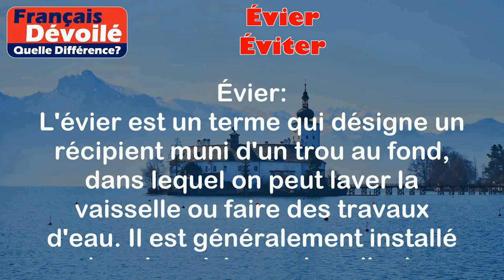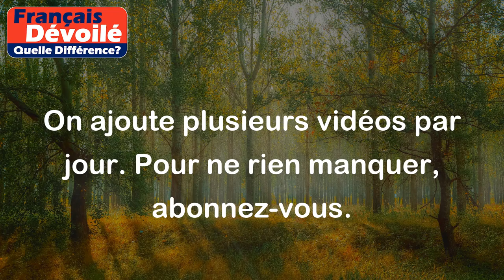Évier et Éviter (Quelle Diff.)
Évier:
L'évier est un terme qui désigne un récipient muni d'un trou au fond, dans lequel on peut laver la vaisselle ou faire des travaux d'eau. Il est généralement installé dans la cuisine ou la salle de bain.

Exemples:
- J'ai rempli l'évier d'eau chaude pour laver la vaisselle.
- Il y a une fuite dans mon évier, l'eau s'accumule sur le sol.

Éviter:
Éviter signifie ne pas faire quelque chose ou prendre une autre direction pour ne pas entrer en contact avec quelque chose ou quelqu'un, afin d'éviter un problème ou un danger.

Exemples:
- Je vais éviter de manger ce gâteau car je suis allergique aux noix.
- Pour éviter les embouteillages, je vais prendre un autre itinéraire pour rentrer chez moi.

Différence entre les deux termes:

La principale différence entre "évier" et "éviter" réside dans leurs significations.
- L'évier est un objet physique, un récipient dans lequel on peut laver des choses.
- Éviter est une action qui consiste à prendre des mesures pour ne pas faire quelque chose ou entrer en contact avec quelque chose.

Donc, on peut dire que "évier" se réfère à un objet ou un endroit spécifique, tandis que "éviter" implique une action ou un comportement pour ne pas faire quelque chose ou entrer en contact avec quelque chose.